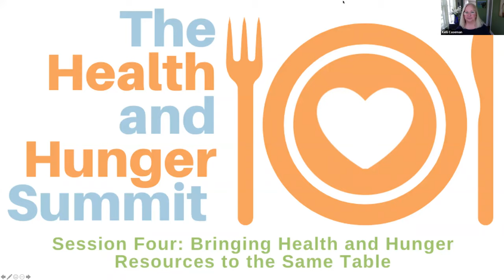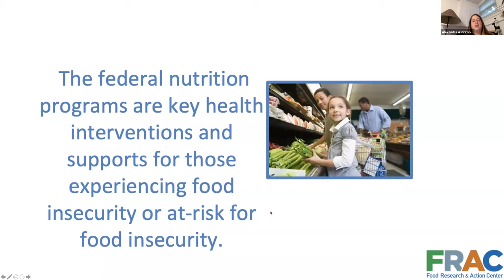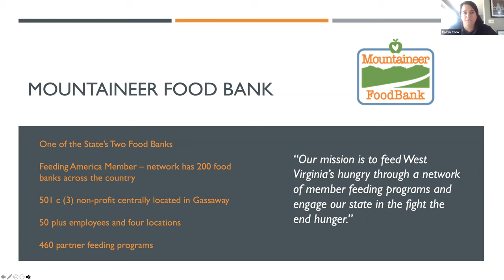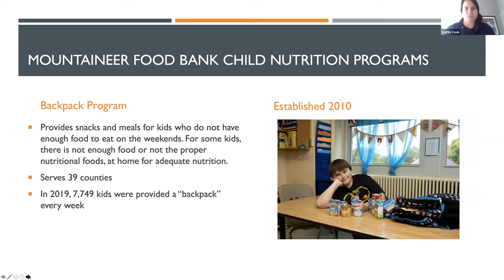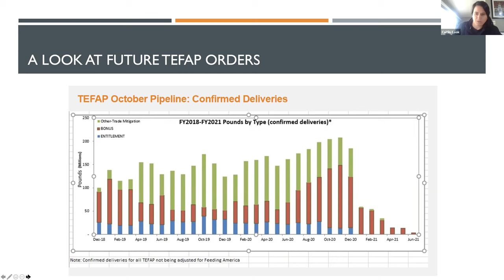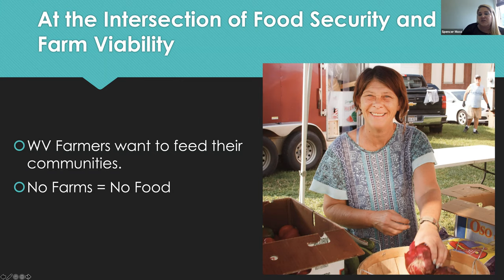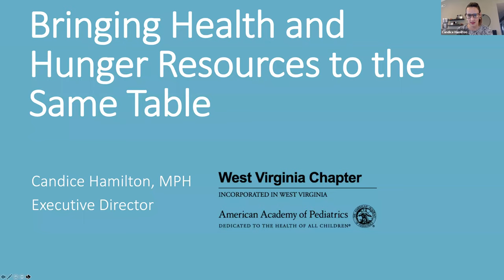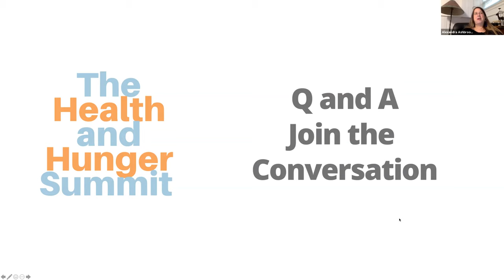Session Four- Health and Hunger Summit Series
Bringing Health and Hunger Resources to the Same Table

As the summit series comes to a close, we bring health and hunger policy experts to the table to ask: How can we use what we’ve learned to promote positive policy change between the health care and food access systems? Join us for an audience-engaged conversation about next steps in bridging the gaps between health and hunger.

Panelists:

Alexandra Ashbrook, Food Research & Action Center (FRAC)

Caitlin Cook, Mountaineer Food Bank

Candice Hamilton, West Virginia Chapter of the American Academy of Pediatrics

Spencer Moss, West Virginia Food and Farm Coalition